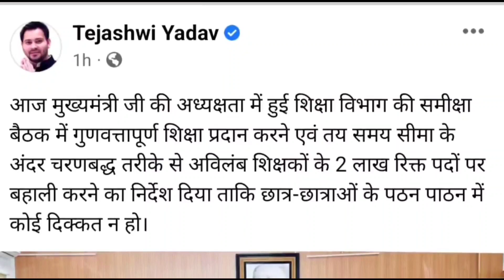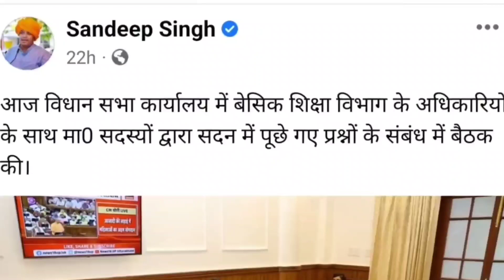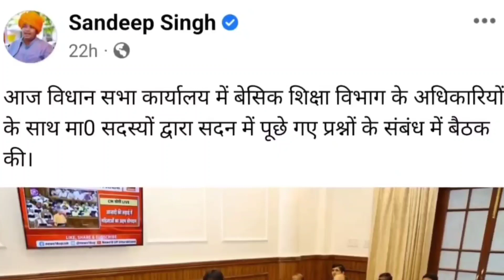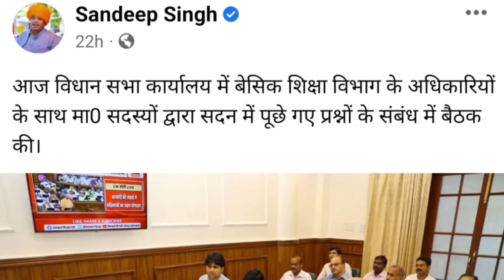2 लाख नई शिक्षक भर्ती: Breaking News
Description About this Video :

Today In this Video I have discussed about Primary Teacher Vacancy 2022.

Topics Covered :

UP TGT PGT 2022 Exam Center